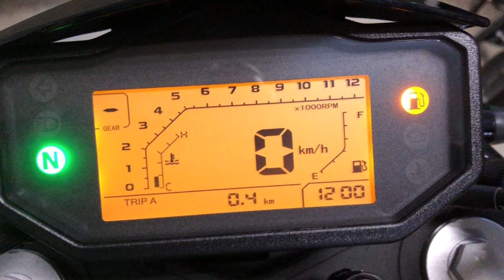Keeway RKF 125 - Grün und Schwarz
Die neue sportliche Keeway RKF 125 ist eingetroffen.